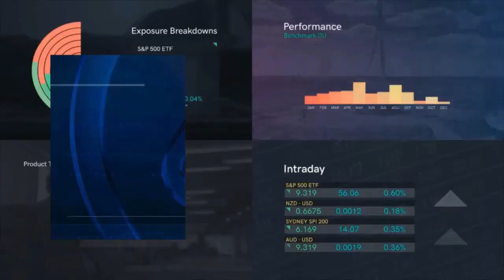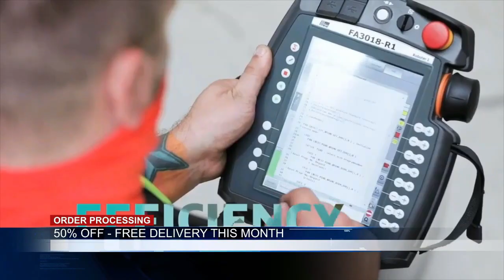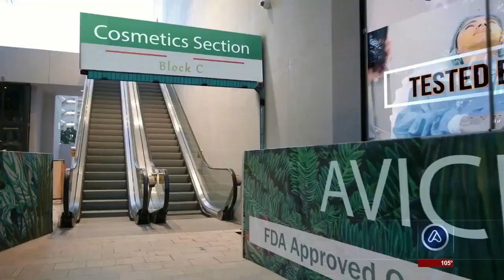Novità di oggi: servizio di consegna in Italia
Un negozio al dettaglio di qualità per tutti. Esplora milioni di articoli su Avicii a prezzi convenienti. Ottieni reso gratuito, codici coupon, 50% di sconto, spedizione express gratuita e molto altro.

Negozi disponibili in;

Agrigento: Alessandria: Ancona: Aosta: Arezzo: Ascoli: Piceno: Asti: Avellino: Bari: Barletta: Andria: Trani: Belluno: Benevento: Bergamo: Biella: Bologna: Brescia: Brindisi: Cagliari: Caltanissetta: Campobasso: Caserta: Catania: Catanzaro: Chieti: Como: Cosenza: Cremona: Crotone: Cuneo: Enna: Fermo: Ferrara: Firenze: Foggia: Forlì: Frosinone: Genova: Gorizia: Grosseto: Imperia: Isernia: La: Spezia: L'aquila: Latina: Lecce: Lecco: Livorno: Lodi: Lucca: Macerata: Mantova: Massa: Matera: Messina: Milano: Modena: Monza: Napoli: Novara: Nuoro: Oristano: Padova: Palermo: Parma: Pavia: Perugia: Pesaro: Pescara: Piacenza: Pisa: Pistoia: Pordenone: Potenza: Prato: Ragusa: Ravenna: Reggio: Calabria: Emilia: Rieti: Rimini: Roma: Rovigo: Salerno: Sassari: Savona: Siena: Sondrio: Carbonia: Bolzano: Siracusa: Taranto: Teramo: Terni: Trapani: Trento: Treviso: Trieste: Torino: Udine: Varese: Venezia: Verbania: Vercelli: Verona: Vibo: Valentia: Vicenza: Viterbo: Sicilia: Piemonte: Marche: Valle: Toscana: C ampania: Puglia: Veneto: Lombardia: Romagna: Sardegna: Molise: Abruzzo: Lazio: Liguria: Friuli: Venezia: Giulia: Basilicata: Umbria: Trentino: Sud: Tirolo.